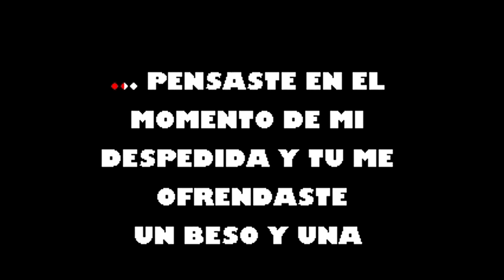Pañuelo Blanco Hector Jaramillo Karaoke